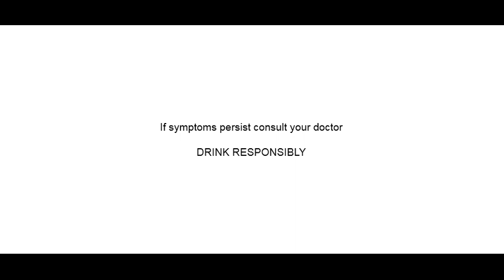MBC Milyones 2019 Sending of Entries (Revised)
Manalo hanggang P1 Million,
Sa MBC Milyones 2019

Promo Mechanics:
2. Ilagay sa white legal size envelope kalakit ang proof of purchase
3. At sa labas ng envelope, isulat ng promo title, produktong ginamit, at ang MBC station
4. Maaring ipadala o ihulog sa dropboxes sa MBC stations nationwide, DZRH, Love Radio, Yes the Best, Easy Rock, and Aksyon Radyo

Hatid Sa'yo ng:
 - Bear Brand Fortified Powdered Milk Drink
 - Bear Brand Fortified Choco Milk Drink
 - Bear Brand Fortified Real Strawberry Milk Drink
 - Milo
 - Nescafe Creamy White
 - Phenylpropanolamine Hydrochoride, Chlorphenamine Maleate, Paracetamol Symdex-D
 - Sarsaya Oyster Sauce
 - San Miguel Pale Pilsen
 - Gold Eagle Beer
 - Petron
 - Unique Toothpaste
 - Pride Detergent
 - Starwax Floor Wax
 - Shield Bath Soap
 - Smart Dishwashing
 - White Rose Kojic Whitening Soap

See posters for details:

 Submittion of entries is from: May 6 - July 19, 2019
 Grand Draw is on: August 3, 2019
 Per DOH-FDA CDRR Permit No 667, CFRR Permit No 0360 Series of 2019
 If symptoms persist consult your doctor, Drink Responsibly.